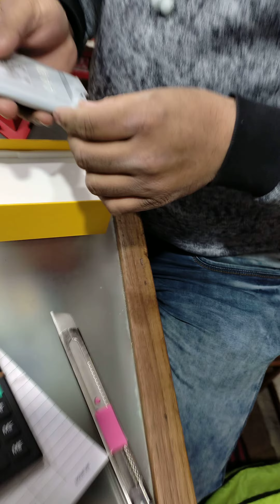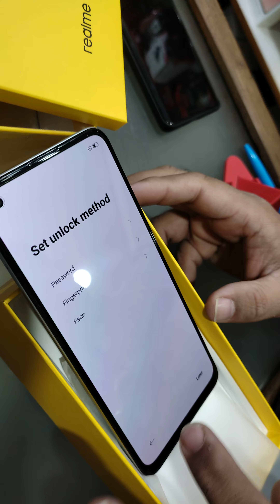Realme 8 ₹18,999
8GB Ram 128GB storage Media tek helio G95 Processor 30watt fast charger 5000mAh 🔋 camera📷 64 +8+2+2 Quad camera 16MP front camera 16.3cm Super AMOLED display  Android devices Realme UI operating systems